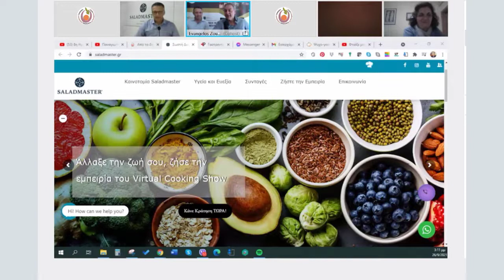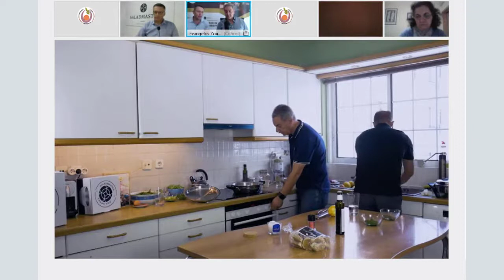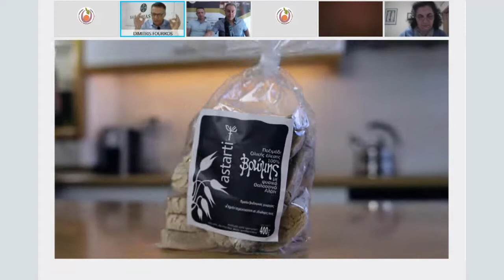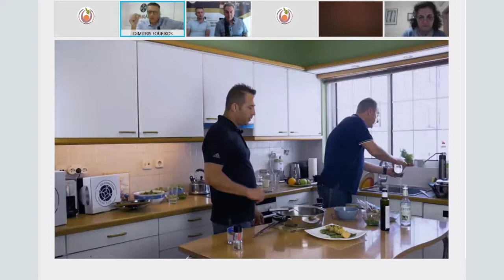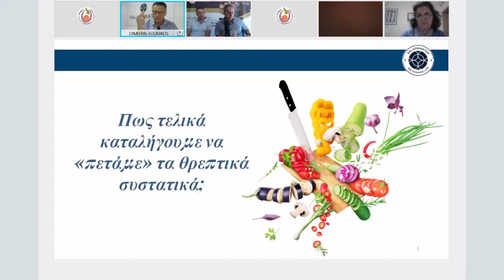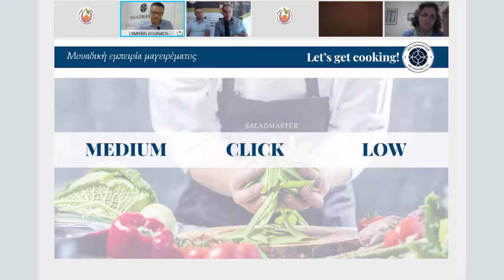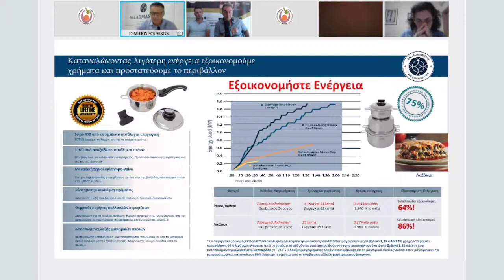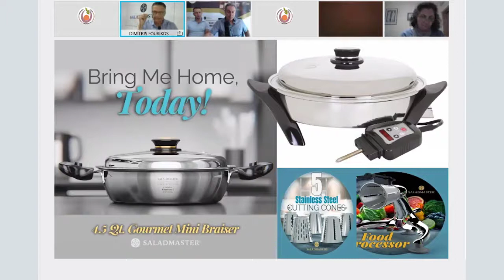Σύγχρονες τεχνικές ποιότητας και διασφάλισης θρεπτικών συστατικών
Άγγελος Πάντος, Executive Chef Salad Master

Δημήτρης Φουρίκος, Marketing Manager Salad Master

Παναγιώτα Καρακασίδου, Διαιτολόγος-Διατροφολόγος & Συγγραφέας